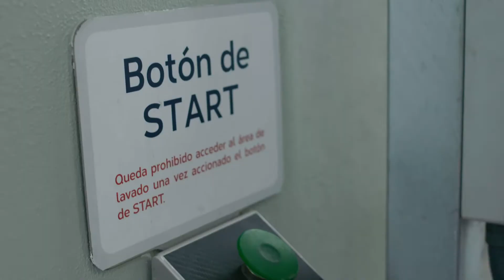Recommended truck wash process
Recommended truck wash process // Proceso recomendado para el lavado de camiones

English:
We tell you step by step our recommended process to get the most efficient and quality truck wash:
1. High-pressure drive-through underchassis wash.
2. Manual chemical pre-wash in specific areas.
3. Automatic application of foamy alkaline product.
4. Brush-wash and side high-pressure.
5. Final rinse with demineralised water.

Spanish:
Te contamos paso a paso nuestro proceso recomendado para conseguir el lavado más eficiente y de calidad de tu flota de camiones:
1. Lavado de bajos al paso con alta presión.
2. Prelavado químico manual para zonas específicas.
3. Aplicación automática de producto alcalino espumoso.
4. Lavado con cepillos y alta presión lateral.
5. Aclarado manual con agua desmineralizada.